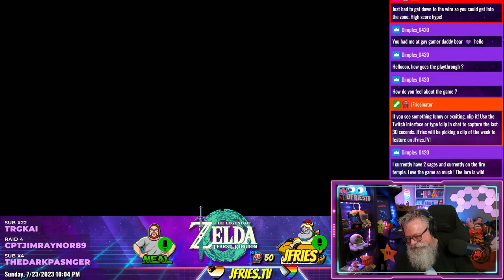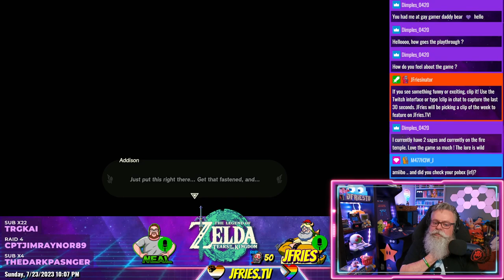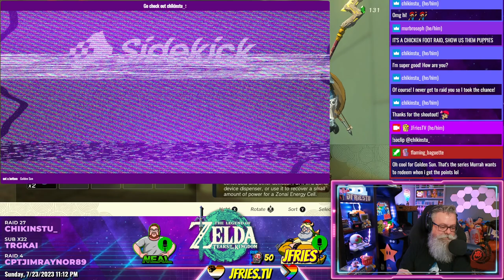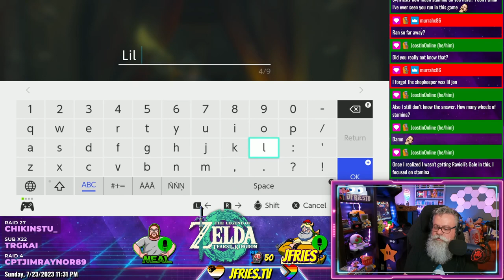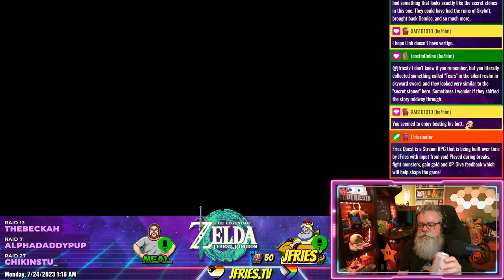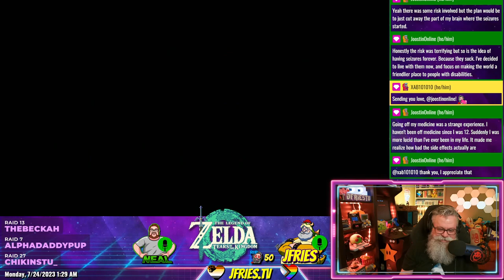Legend of Zelda: Tears of the Kingdom - Part XVII - The Dragon's Tears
JFries finds two more geogliphs, but more importantly he finds the hidden temple so that he can have a map to where all the rest of them are.